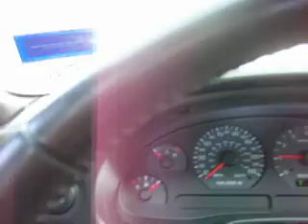Texas Snowed In: Feb 1st 2011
Second year in a row that Texas got completely snowed in. Global warming? BAHAHAHAHA! Tried to move my Mustang to do some snow drifting, but it barely moved off the driveway so I called it quits.